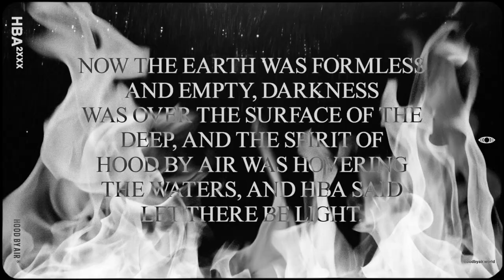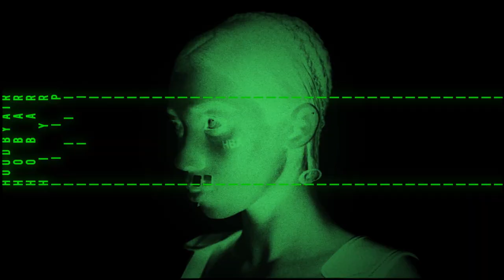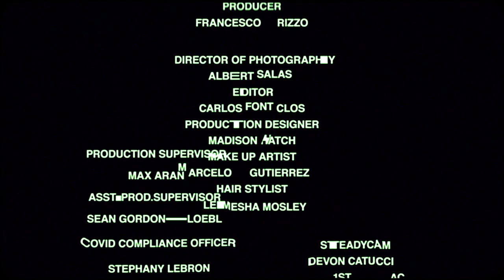THE PROLOGUE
THE PROLOGUE. A VISUALIZER PRESENTED BY ANONYMOUS CLUB & HBA.

PRODUCED BY CANADA & PARK PICTURES
FASHION DIRECTION CARLOS NAZARIO
STYLING & CREATIVE LEAD IAN ISIAH

PRODUCER HALEY MENCHEL
GRAPHIC DIRECTOR CHRISTIAN VELASQUEZ

CASTING MIDLAND AGENCY
ADDITIONAL CASTING MONICA PINTO

CREATIVE & STYLING JALIL HOWARD
STYLIST JOSE CORDERO

WRITER LUCAS MASCATELLO
EXECUTIVE PRODUCER CANADA JULIA CARRASCO
EXECUTIVE PRODUCER PARK PICTURES JACKIE KELMAN BISBEE & CODY RYDER
EXECUTIVE PRODUCER LFR LUIGI ROSSI

ASSOCIATE PRODUCER
PROIBITO
PRODUCER FRANCESCO RIZZO
DIRECTOR OF PHOTOGRAPHY ALBERT SALAS
EDITOR CARLOS FONT CLOS
PRODUCTION DESIGNER MADISON HATCH
MAKE UP ARTIST MARCELO GUTIERREZ
HAIR STYLIST LEMESHA MOSLEY
PROD SUPERVISOR MAX ARAN
PROD SUPERVISOR ASSIS SEAN GORDON-LOEBL
COVID COMPLIANCE OFFICER STEPHANY LEBRON
CCO2 BARBARA TENEZACA
LOCATION MANAGER DON SHAPIRA
FIRST AD STEVEN VALLE
2ND AD MARISSA EISA & IAN L’ECUYER
STEADYCAM DEVON CATUCCI
FIRST AC SHAUN MALKOVICH & COLTON HUYHN
2ND AC JOSUE LOAYZA
LOADER SARAH PENSON
LOCATION SOUND ALBERTO LEON
STORYBOARD ARTIST ELOY CALVO CAMPOS
SOUND DESIGN IXYXI
GRADING MARC MORATÓ@METROPOLITANA
VFX ALVARO POSADAS@CANADA
POSTPRODUCTION COORDINATOR MARINA M. CAMPOMANES
GRAPHIC DESIGNER JUDITH MUSACHS
GAFFER SETH MARGIOLES
BBE SAM WOLFF
SWING RODRIGO OBGREGON
KEY GRIP EVAN WOODS
BBG ROSS PHILLIPS
GRIP DYLAN KAPLOWITZ
STUNT COORDINATOR ABRA BURKETT
MUA ASST. SENA MURAHASHI
SFX MAKE-UP JENNIFER KING
HAIR STILIST ASST. SHEENA BARBOUR
NAIL TECH SONYA BELAKHLEF
ART DIRECTOR KIT SHERIDAN
SET DRESSER ANNA SAGATOV
ART ASSISTANT ANGELO CHAMMAH, GABRIELLE DAUBOURG & DIEGO QUECANO
TRUCK PA DAN TUNAS & MAX NOVICK
SET PA TARA SHAFA, HANNAH GLASER & PETE CRUZ
SET MEDIC BILLY CHEN

H13A ALICIA LONDON
SIS JASIA “SOSA” ABRAMS
KID 1 BAILEY
KID 2 CHARLI
VILLAIN COLTRANE FERRER

EXTRAS:  PATRICK PANIAGUA, TERREL CULLUM "PREMO" MOUHAMED JAH, ETHAN MEANS, TRISTAN QUALLIS & KAMARI SIMONS

SPECIAL THANKS: CHAYSE IRVIN, PEDRO CARDOSO, CARLES F GALÍ, SAVANAH LEAF, RYAN MARIE HELFANT,ANDREA MEILGAARD, AG ROJAS, LAURA SERRA & VIRGINIA WILLIAMS, LUMA WESTBAU